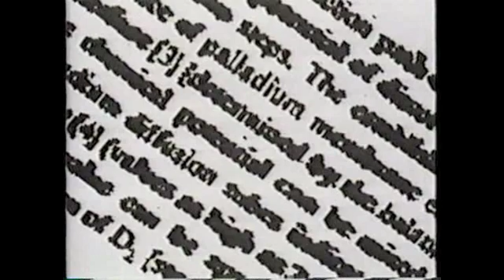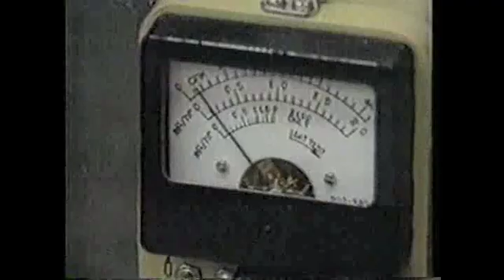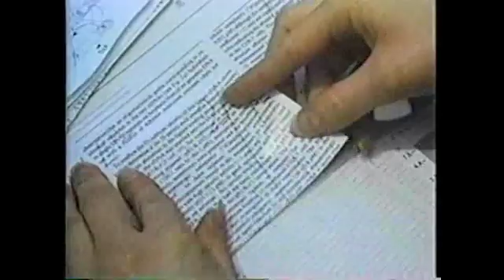May 1991 PBS Cold Fusion Report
This May 29, 1991 PBS "The Ten O'Clock News" (WGBH-Boston) cold fusion report includes Dr. Eugene Mallove and Dr. Richard Petrasso.